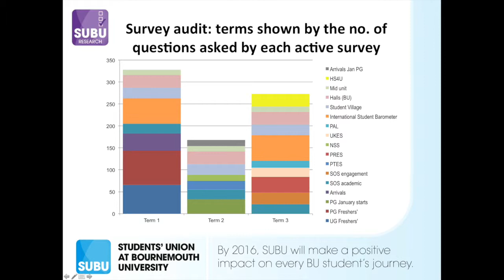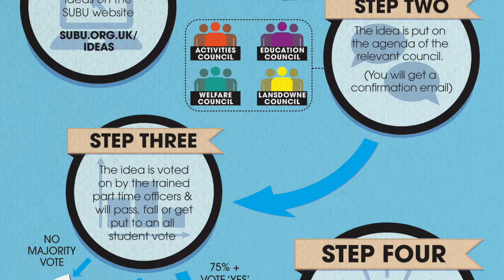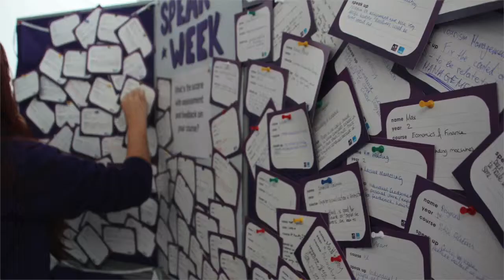SUBU Annual Review 2014 Reps, Research & Democracy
An annual review department update from Representation Services, Research & Information and SUBU Democracy.